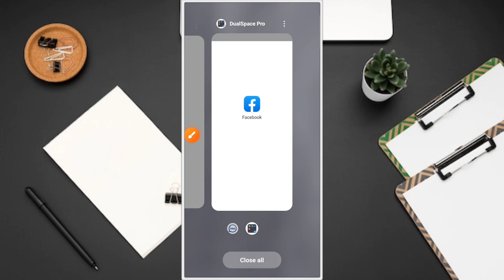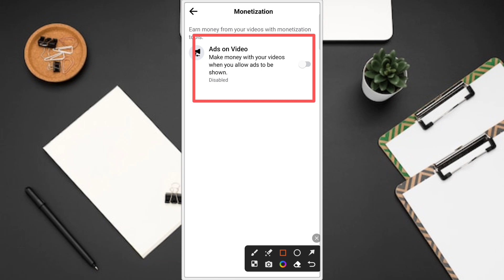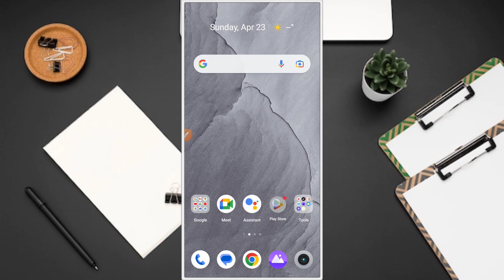Facebook Ads on Video | Monetization on Facebook Videos | How to In Stream Ads on Facebook Videos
💌 আপনার যেকোনো সমস্যা সমাধানের জন্য আমাদের ফেসবুক গ্রুপে জয়েন হয়ে পোস্ট করতে পারেন, গ্রুপ লিংক 👇